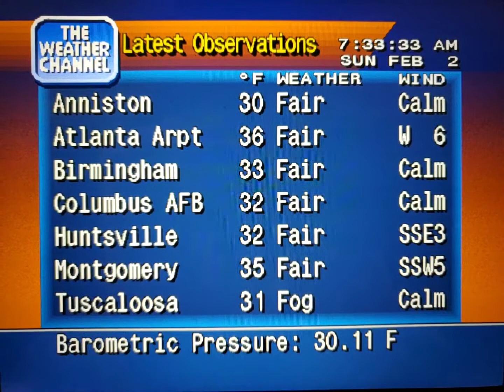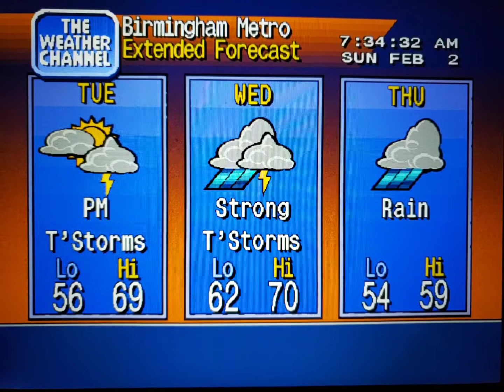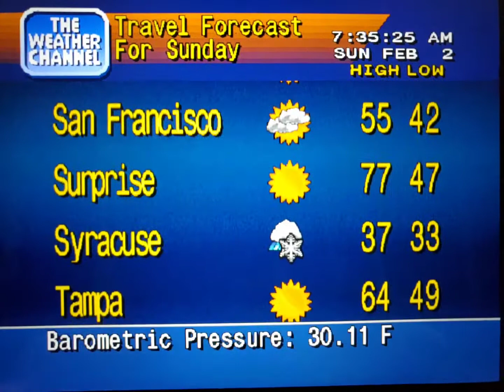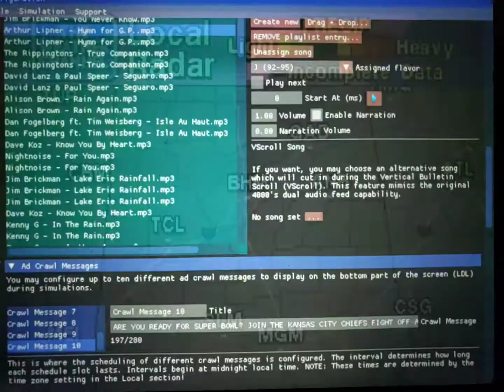WeatherStar 4000 Simulator Feb. 2, 2020(9)